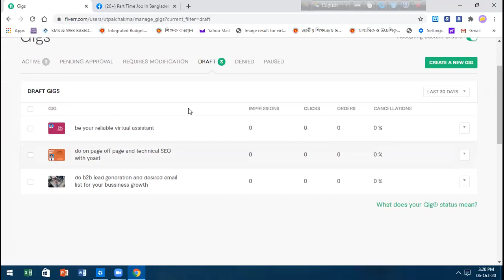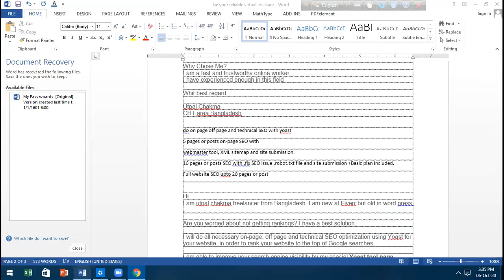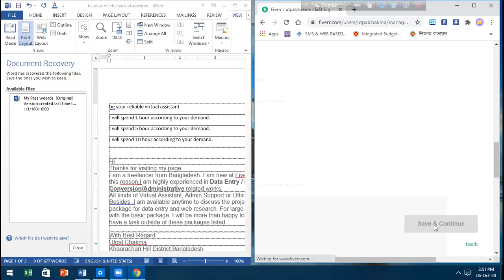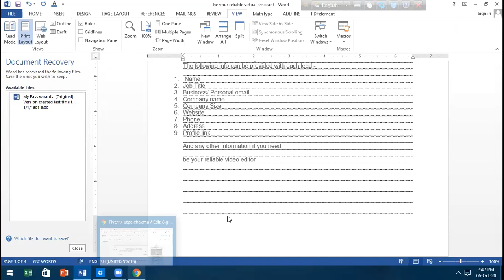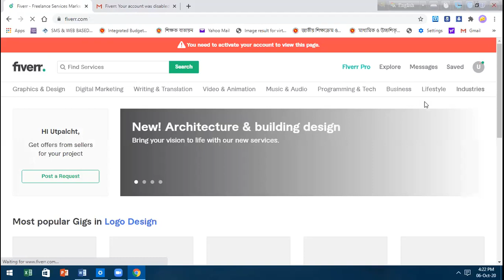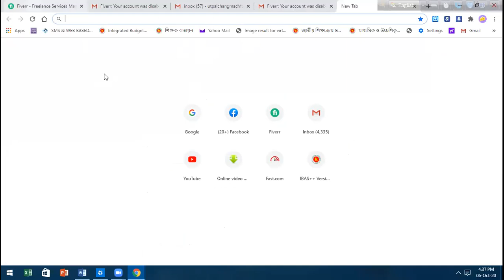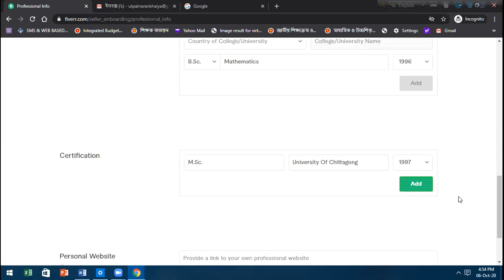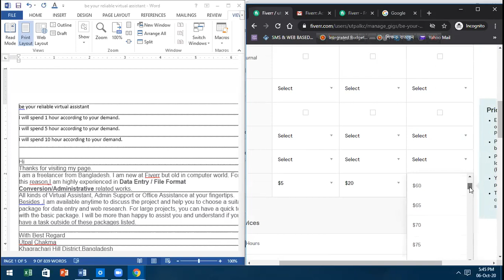Khag DM # 102 (Day-38)